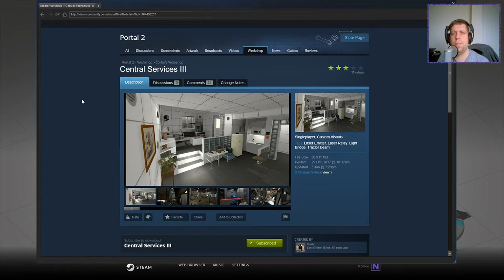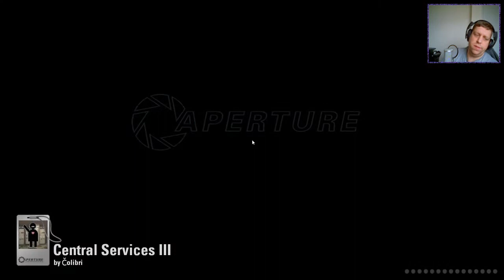[Portal 2] "Central Services III" by Čolibri [Un-Finished]